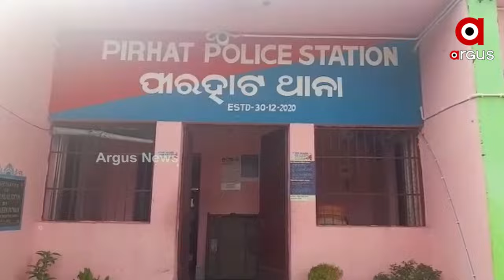ଯଶୀପୁରରେ ଗୋ-ମାଫିଆଙ୍କ ଜଘନ୍ୟ କାଣ୍ଡ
ଗୋରୁ ଚାଲାଣ ଗାଡିକୁ ଅଟକାଇଲେ ବୋଲି ଗୁଳି ମାରିଦେଲେ
ଦାମୀ ଗାଡିରେ ଆସିଲେ ଅନ୍ଧାଧୂନ୍ ଫାୟାରିଂ କଲେ
ବେଆଇନ ଚାଲାଣ ହେଉଥିବା କଣ୍ଟେନର ଅଟକାଇବାରୁ ଗୁଳିମାଡ଼ । ଦାମୀ ଗାଡ଼ିରେ ଆସି ଗୋରକ୍ଷାକାରୀଙ୍କ ଉପରେ ଫାୟାରିଂ କଲେ ।